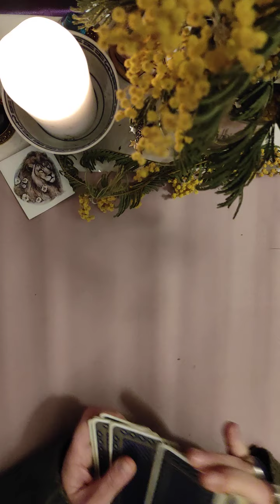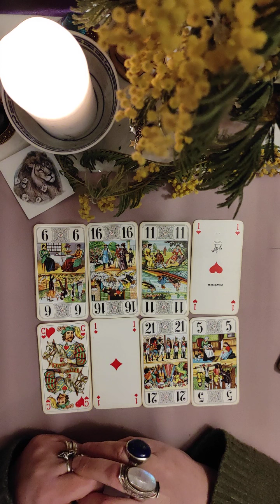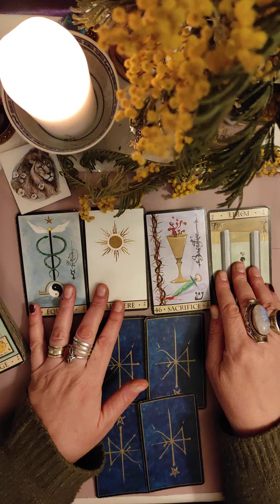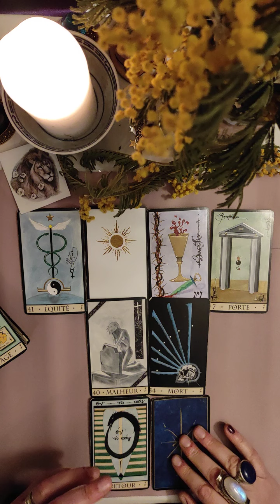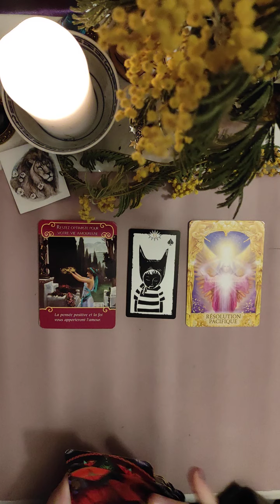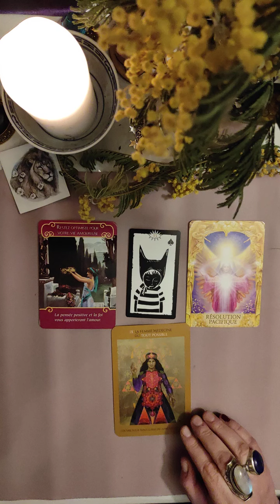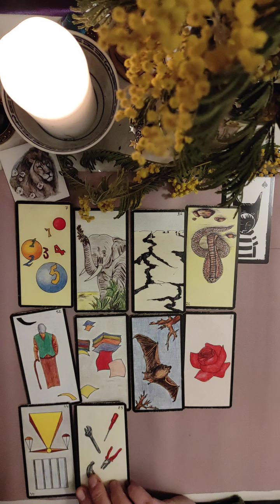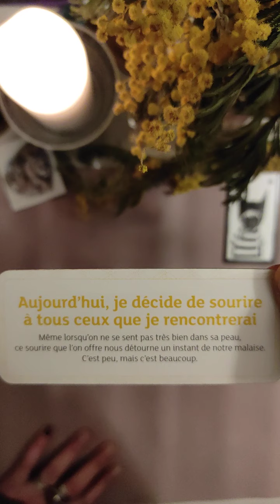LION MARS 2021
Tarot oracle Voyance Cartes médium Consultation☎ 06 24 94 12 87
Vous souhaitez des infos pour un ressenti photo, une question avec le pendule, un message avec un archange, un conseil, une question, une guidance, un tirage de cartes avec le tarot ou un oracle.
b lune